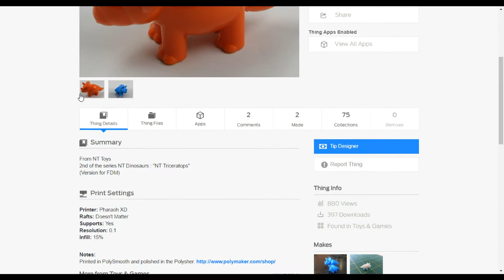M3D Micro Print Timelapse: Triceratops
A print for my son the Dino fan.